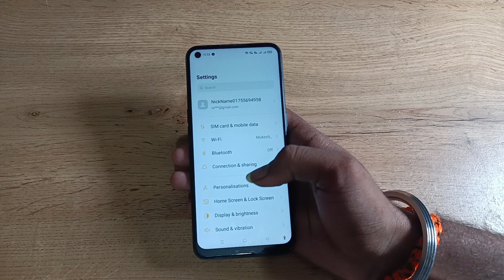how to disconnect Wi Fi in oppo f19 , Wi Fi disconnect kaise karen